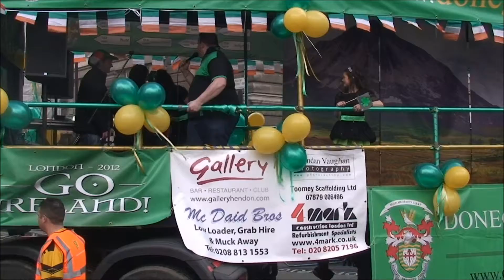Lá Fhéile Pádraig. Londain. 2012.wmv